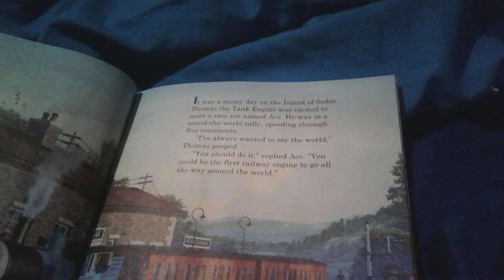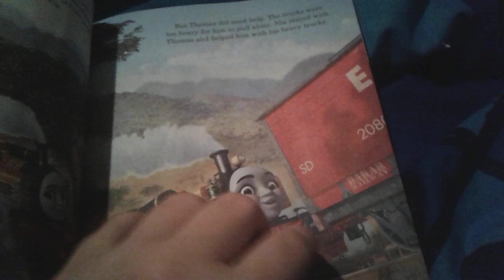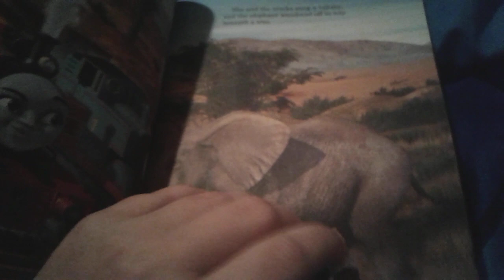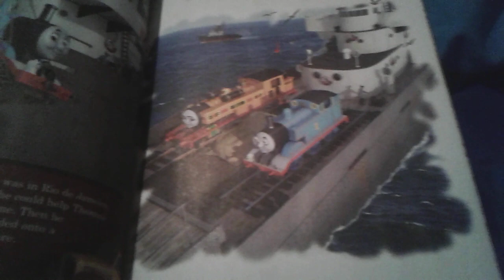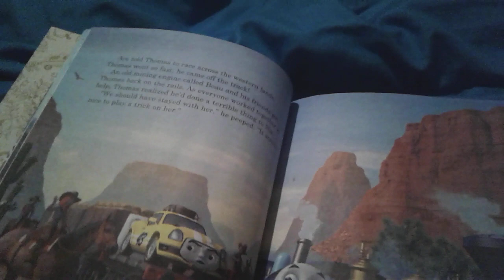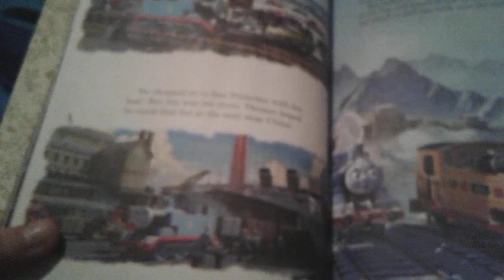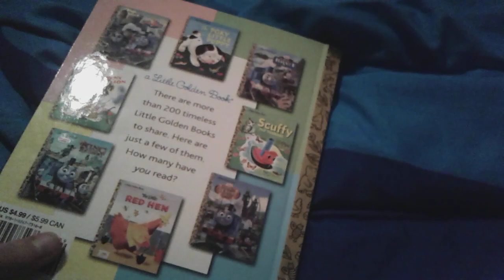Big World Big Adventures